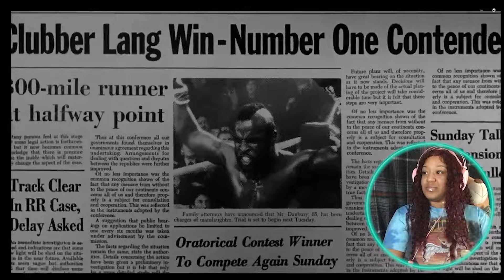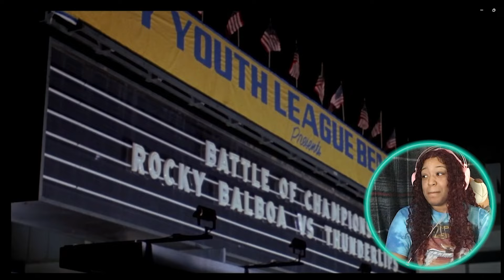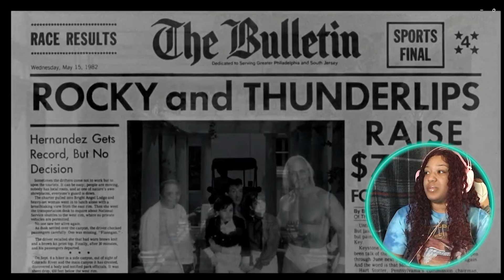ROCKY III (1982) | FIRST TIME WATCHING | MOVIE REACTION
Rocky 3 reaction

MY FAVORITE MOVIE QUOTE: It is not our abilities that show what we truly are… it is our choices. – Dumbledore, Harry Potter and the Chamber of Secrets